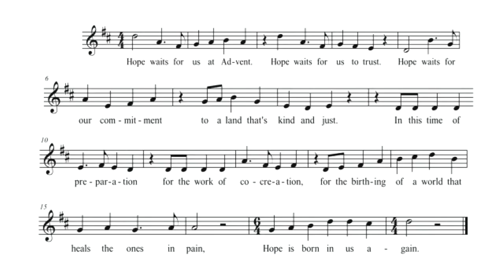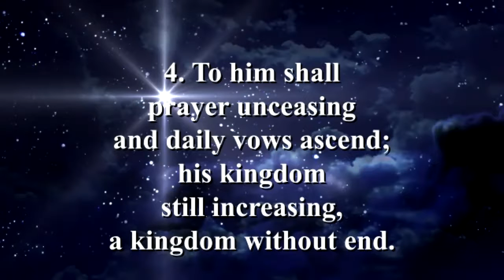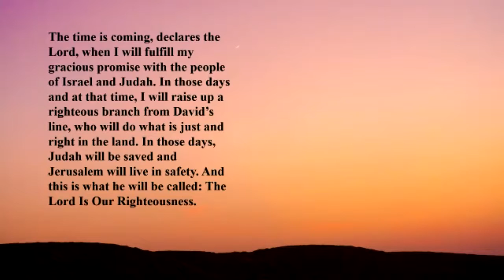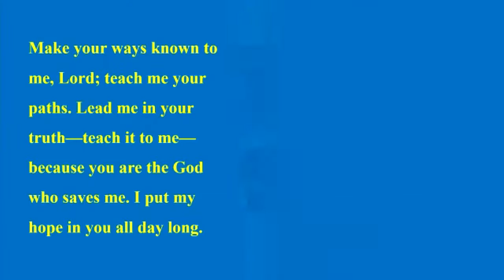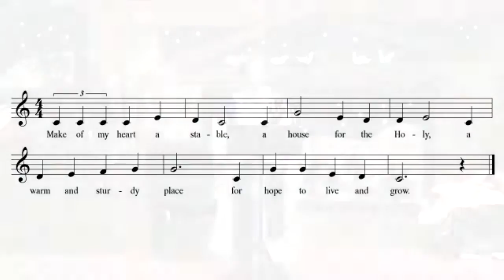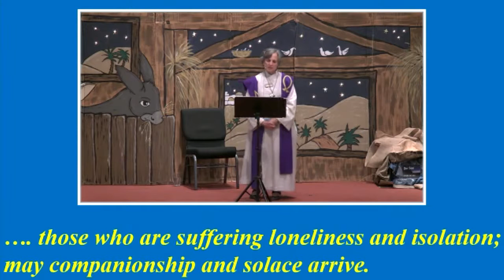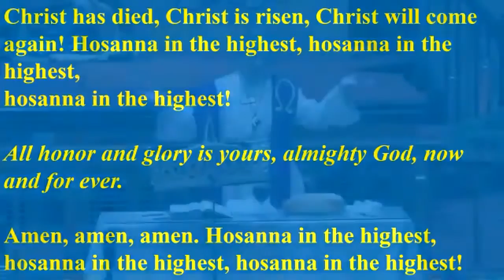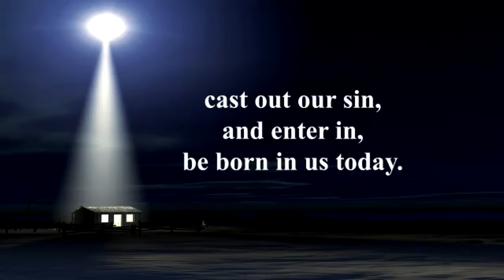FUMC Oneonta 10:30 am Worship 11/28/21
"Making Room (Hope) - First Sunday of Advent
Rev. Marti Swords-Horrell - Sermon "Opening to Hope"